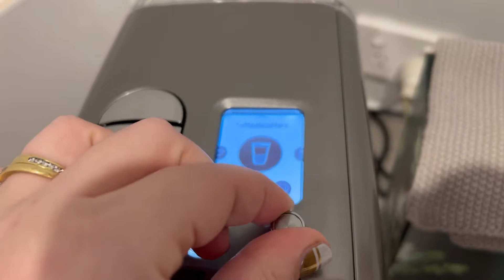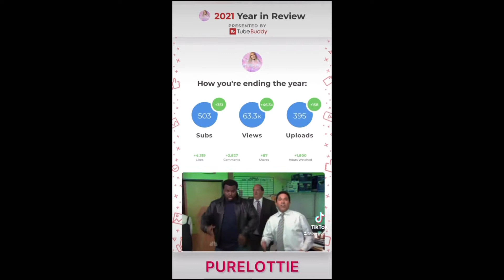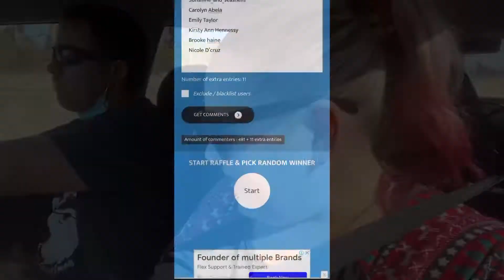Vlog 1 2022 / New year / Giveaway winners / First vlog of 2022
Today is my first vlog for 2022. It covers 27 December 2021 - 2 January 2022.
This week we bring in the new year. Pack up Christmas decor and spend days searching for a new car for Morgan.

As Always,
Lottie
XO